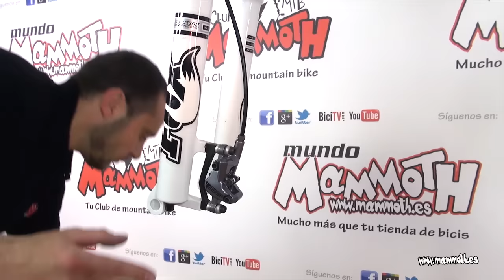Cómo cambiar y ajustar las pastillas de freno de una bicicleta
En este vídeo te mostramos como cambiar, de la forma más fácil y eficaz,  las pastillas de los frenos de disco de tu bicicleta. ¡La mecánica es más fácil y segura con Mammoth!
Si necesitáis cualquier accesorio, freno, pastillas. de los que aparecen en este vídeo puedes consultar nuestra web